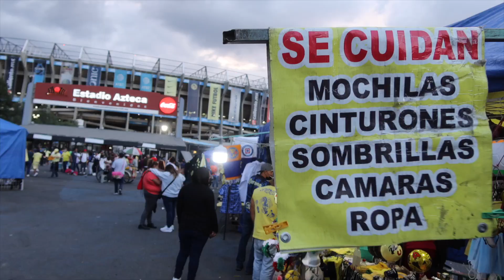¡PARTIDAZO ÉPICO EN EL AZTECA! Vlog América vs Santos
América empató a Santos con gol de Viñas a último minuto y enfrentará a Chivas mañana en clásico nacional América vs Chivas, no se pierdan las reacciones en Futbol al chile.

Subs: 45,984